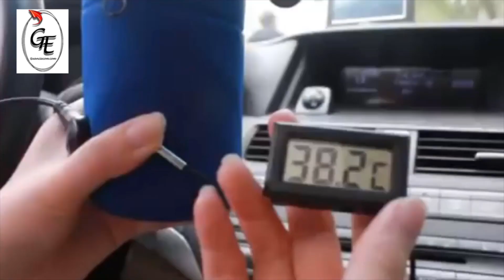CALDINO Baby Bottle Car Warmer